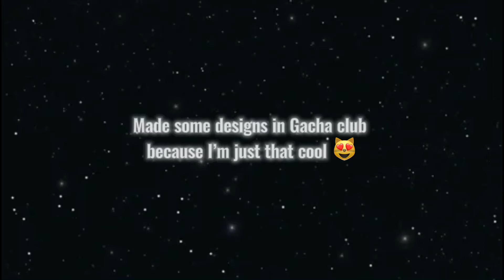I made some character designs in Gacha club because I’m just that cool 😍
This was painful. I’ve already made the mistake of deleting one of them and even tho I’m probably not gonna use them for anything it really bothers me that I did that because each one took me like 30 minutes 😭